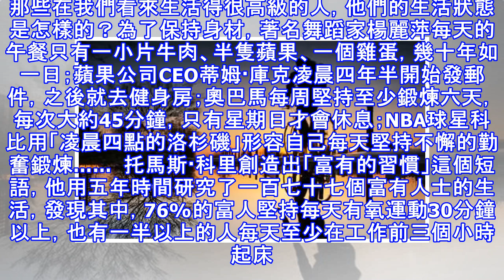想自由地生活，先學會自律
少年時期曾一度認為，所謂自由，也就是隨心所欲，由著自己的心情來做事，按照自己的喜好來選擇，對一切與之不和諧的聲音全然不管不顧。但是隨之而來的是：迷茫、空虛、困境、以及更大的麻煩。康德有句名言：所謂自由，不是隨心所欲，而是自我主宰。在我們身邊不乏這樣的例子，有的人因貪食而身材變形、因熬夜而面容枯萎、因不求上進而被炒魷魚……因為缺乏自律，不懂得自我控制，必定會導致一系列惡果的發生。而這一切會發生，最主要的個人問題和社會問題，核心都在於缺乏自我控制。  一件事情的不順會帶動其他事情也朝向消極的一面而去，最後你會發現，因為不懂自律，你的生活終於在長期以往的放任自流中過得一團糟。人為什麼要懂得自律？因為...
源: pixpo